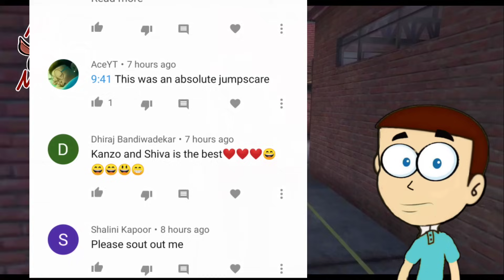Mr Meat 2 : Mirror Dimension | Shiva and Kanzo Gameplay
Mr Meat 2 : Mirror Dimension Game Shiva and Kanzo Gameplay